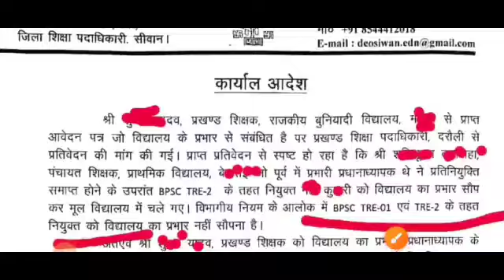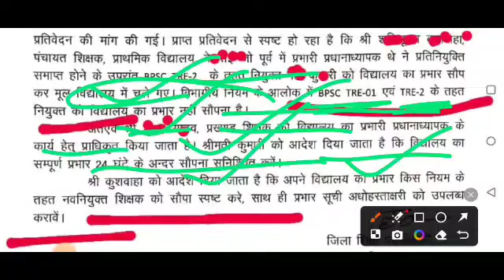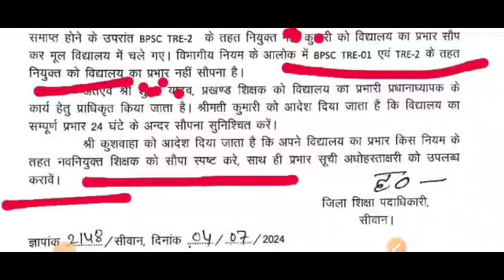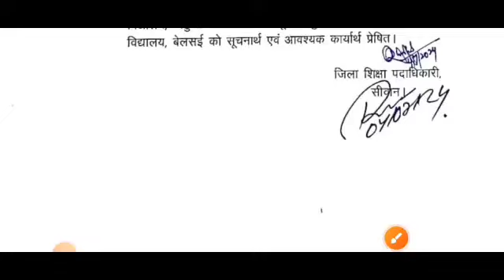BPSC TRE 01 और TRE 2 को जबरदस्त झटका।SUN 7H